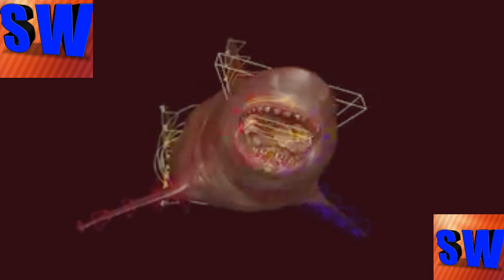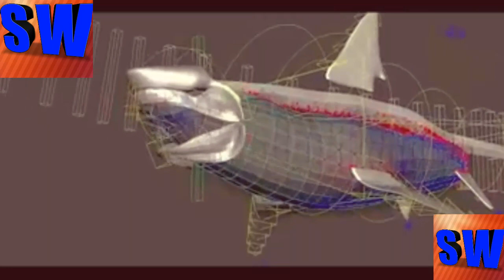DRAGON KING - Hollywood Movie Hindi Dubbed | Hollywood Movies In Hindi Dubbed Full Action HD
Presenting Hollywood Movie In Hindi (Hindi Movies, Hollywood Movies) "DRAGON KING ड्रैगन किंग" staring Jason Behr, Amanda Brooks, Robert Forster, Chris Mulkey & Elizabeth Peña. Exclusively on Dimension Pictures India. Sit back & enjoy

Credit:
Directed by Shim Hyung-rae
Produced by Sung-ho Choi, James B. Kang, Taesung Jeong
Written by Shim Hyung-rae
Starring: Jason Behr, Amanda Brooks, Robert Forster, Chris Mulkey, Elizabeth Peña
Narrated by Roberta Farkas (uncredited)
Cinematography: Hubert Taczanowski
Edited by Timothy Alverson
Production company: Younggu Art

Synopsis:
The story follows the adventures of Ethan Kendrick (Jason Behr), charged in his childhood by the enigmatic Jack (Robert Forster) to protect the Yuh Yi Joo, an individual born able to change an Imoogi chosen by heaven into a Celestial Dragon, from a corrupt Imoogi identified as "Buraki", who was prevented from obtaining it in the past by Ethan and Jack's previous incarnations. To this end, Jack gives Ethan a medallion formerly belonging to Ethan's previous incarnation Haram, and reveals that the reincarnated Yuh Yi Joo is Sarah Daniels (Amanda Brooks), whom Ethan will find in Los Angeles.

15 years after this revelation, Buraki invades the city, bent on capturing Sarah; whereupon Ethan, now a television news anchor, rescues her, conveys the knowledge of her purpose, and attempts to save her from Buraki, during which they eventually regain the memories of their past lives. During the resulting chase, Buraki's "Atrox Army" enters the city and engages the United States Army, the United States Air Force, and the Los Angeles Police Department in battle. Here, the Atrox Army is shown to consist of black-armored, humanoid knight warriors; theropod-like cavalry called "Shaconnes"; small, winged Western dragons called "Bulcos"; and immense, slow-moving reptiles carrying rocket-launchers on their backs, identified in the dialogue as "Dawdlers". Despite losses, this army overwhelms the human forces, while Ethan and Sarah escape the city, but are subsequently captured by the Bulcos and taken to a menacing fortress in the midst of a darkened desert landscape. There, as Buraki emerges from the fortress to consume Sarah, Ethan's medallion unleashes power that destroys the Atrox Army. Ethan then attempts to prevent Buraki from consuming Sarah, but he is knocked away, whereupon the chosen Good Imoogi emerges from the fortress and attacks Buraki. The two Imoogi, good and evil, engage each other in a duel that Buraki appears to win after seemingly snapping the Good Imoogi's neck. Having won the fight, Buraki again approaches Sarah; but having offered herself to him, she instead gives her power to the injured Good Imoogi who absorbs it. Sarah faints, and the Good Imoogi becomes the Celestial Dragon, continuing the duel until it finally destroys Buraki.

After Buraki is destroyed, Sarah dissolves into a spirit form, and the Celestial Dragon permits her to speak to Ethan, whom she promises to "love...for all eternity"; then withdraws Sarah into its body and ascends to the heavens. Jack appears behind Ethan, reminding him that the two of them "have been given a great honor" to take part in this transformation, and vanishes, presumably never to be seen again. After whispering "Goodbye old man", Ethan walks away into the desert.